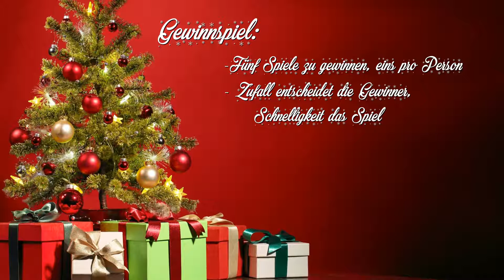Frohe Weihnachten! [+Gewinnspiel (BEENDET)]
Ein kleines Weihnachtsvideo mit einem Gewinnspiel, zu dem ich alle Details im Video gebe. Ich hoffe, ihr habt 'ne schöne Zeit und ein tolles Weihnachten... und... joa... das... war dann das soweit... habe eigentlich alles im Video gesagt... verlinken muss ich auch nichts... aber irgendwie ist die Beschreibung noch so leer... ah, stimmt, die Songs fehlen noch! Kommen beide von einem talentierten jungen Herren, da solltet ihr auf jeden Fall mal vorbeischauen, macht alle möglichen Arten von Musik und alles ist Copyright-frei!

Songs:

Ross Bugden - The Warmth of Winter
Ross Bugden - Northern Express